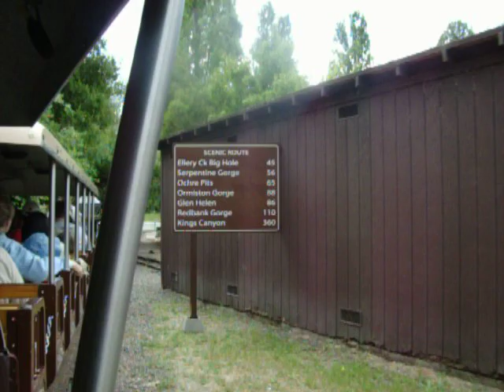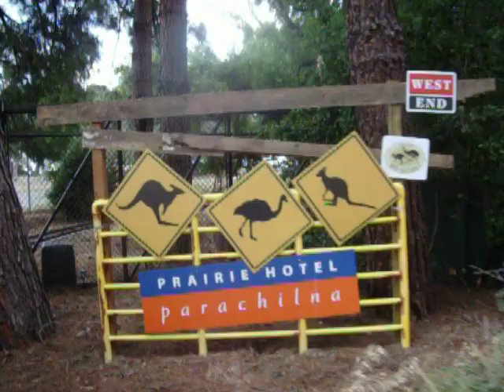Oakland Zoo Train pt1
My ride on the train at Oakland zoo on June 19 2010 part 1